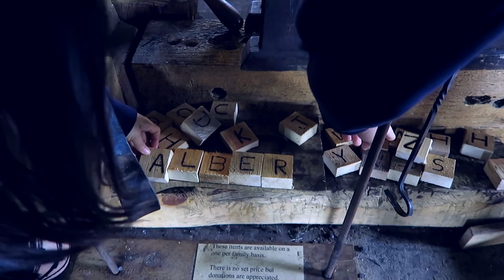Sleeping Bear 2016 - REMIX - BTS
Highlighting a couple of the changes done in the REMIX!